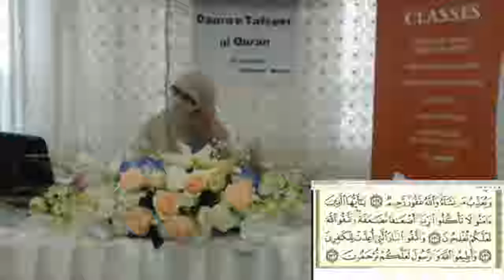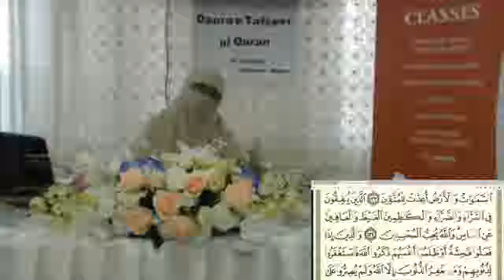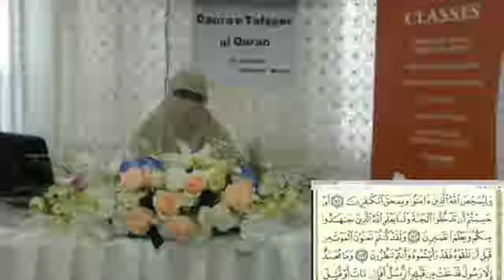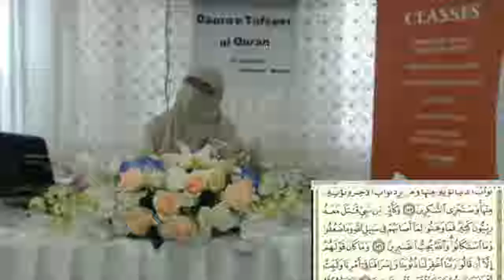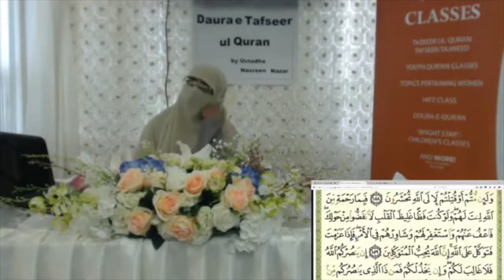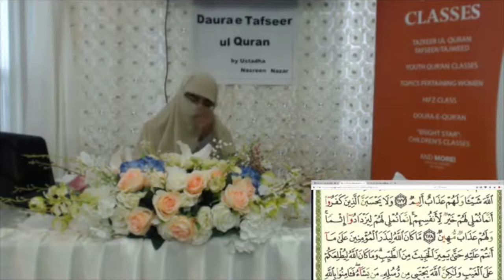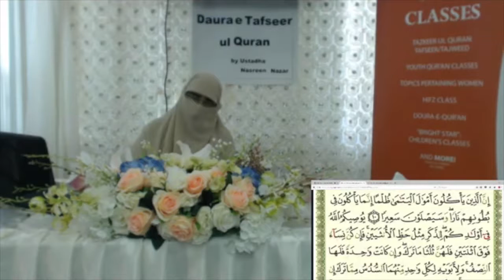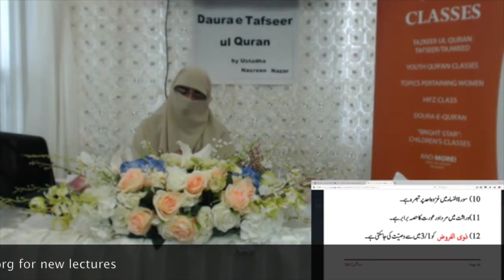2017 Daura tafseer Juz4, Pt 2